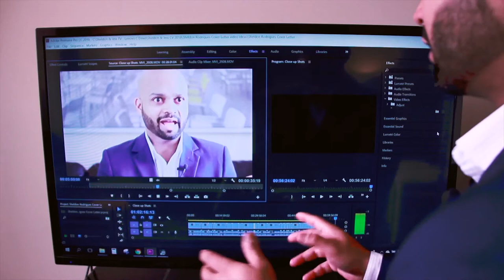How to Get Creative With Your Video Resume to Help You Stand Out and Get Hired: Pattern Interrupt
Are pattern interrupts the secret sauce to a video resume? Steve Joordens, a Professor of Psychology at the University of Toronto, wants more clarity on the video resume Sheldon Rodrigues, VP of Marketing and Strategic Initiatives produced. Find out how pattern interrupts can be used in a smart way, not a lazy way. They add a dynamic element to your story by creating a sensation that reengages the viewer. It could be a surprise, it could be a laugh, but it’s unexpected. Plus, it showcases your skills and your story without being too on the nose. It’s your video resume so build it up while keeping everyone on their toes.

Need more video resume banter in your life? Watch all Sheldon & Steve’s tips on the art of producing your video resume

Want more video resume tips? We've rounded them up in our blog post

CMA NXT. Find your path. Find what's next.

Feeling confused about what’s NXT for your professional journey?

We all reach points in our lives where we find ourselves at a crossroads. Right now, with everything going on in the world, a lot of us are at a crossroad asking ourselves, what’s NXT?

These are some of the questions people are asking themselves right now:
• I’ve lost my job, what should I do now?
• I have my job, but what if I don’t have it tomorrow?
• Who’s even hiring right now?
• What are hiring managers looking for?
• What jobs are currently available?
• How important is EQ compared to IQ?
• Do I need to develop my soft skills?
• How do I prepare myself for what’s next?

If these are some of the questions that have run through your mind, we get it! We are all in this together. What’s happening around the world has caused a sense of panic in all of us.

But as the dust settles you start seeing that now more than ever is the perfect time to invest in yourself.

But the real question is, are you going to use this opportunity to carve out your own path and discover what’s NXT for you?

Intrigued about how you can use NXT to do just that?